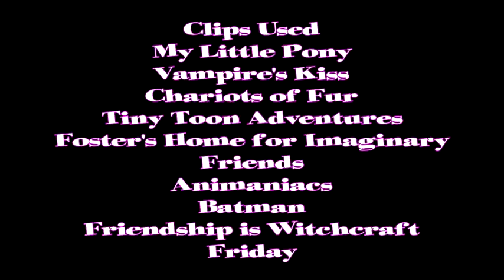Sugarcube Critic- "Griffon the Brush Off"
Lame.

Title card art by Jowybean.